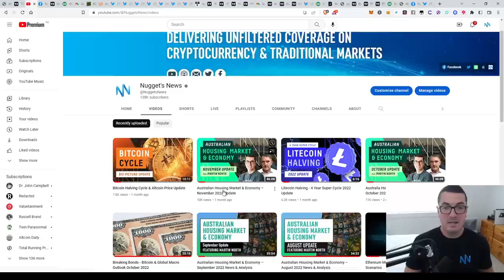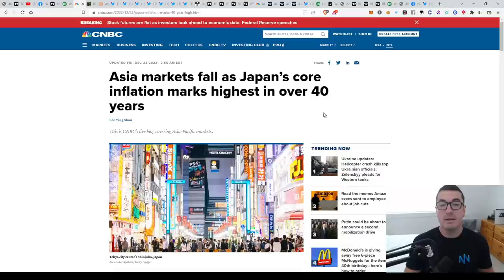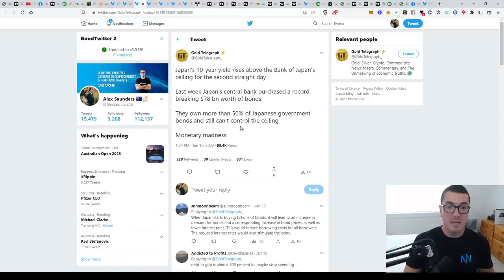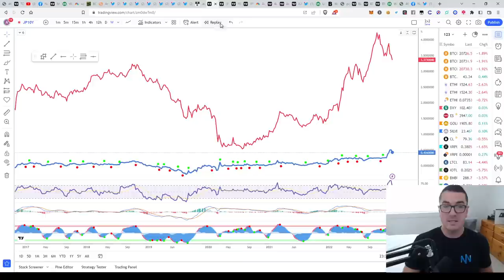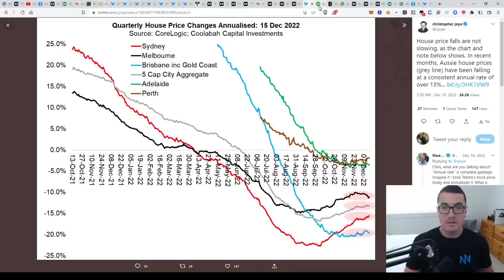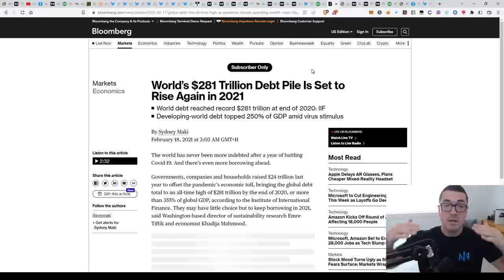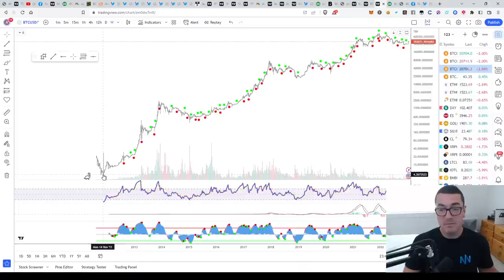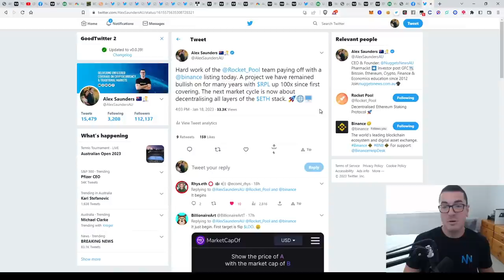Foreign Currency Printers Resume In A Race To Debase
Today we discuss global M2 Money Supply & how it will continue to expand as central banks turn on the money printers. Foreign currency & bond markets are being strained by US dollar hegemony. The future of global trade & commerce will take place with less reliance on the US dollar as China, Russia & emerging markets look for better trade deals to capitalise on their resource supremacy.

🎙 On the go? Tune in on your favourite podcast app

The viewer should always:
1. Conduct their own research,
2. Never invest more than they are willing to lose,
3. Obtain independent legal, financial, taxation and/or other professional advice in respect of any decision made in connection with this video.